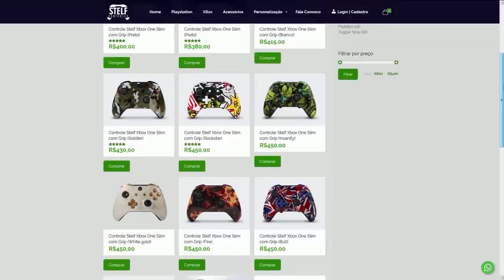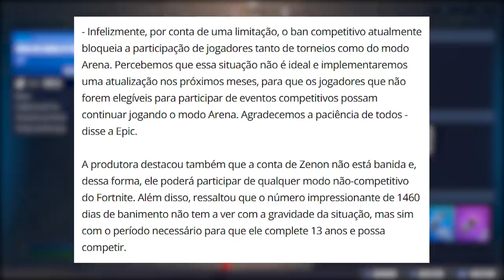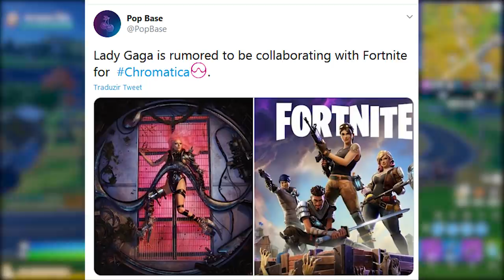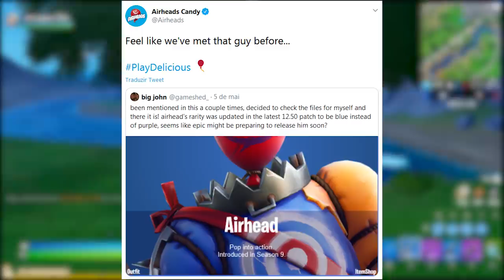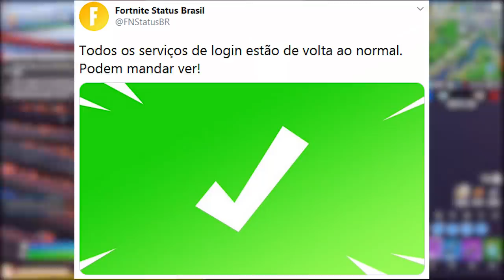FORTNITE - TRAILER ASAS NEON, LIBERAR ITEM e SKIN EVENTO?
Fala gurizada, nesse vídeo comento sobre novo show ao vivo no Fortnite Battle Royale, novo trailer asas neon, liberar asas neon, possível show Lady Gaga e muito mais. Espero que gostem :)